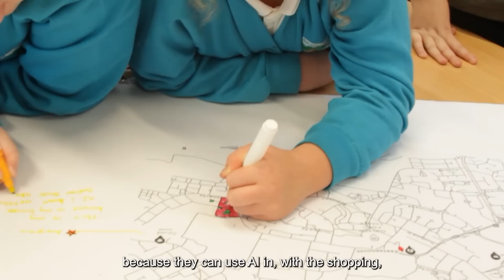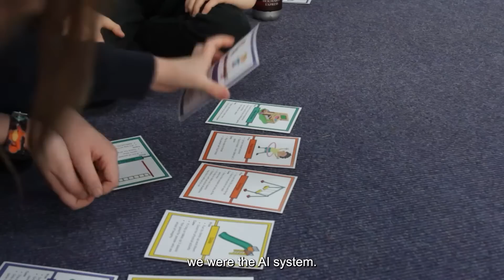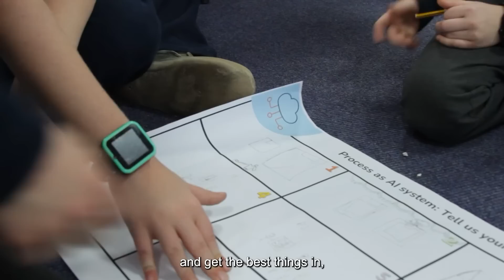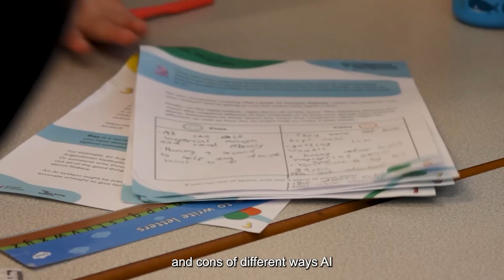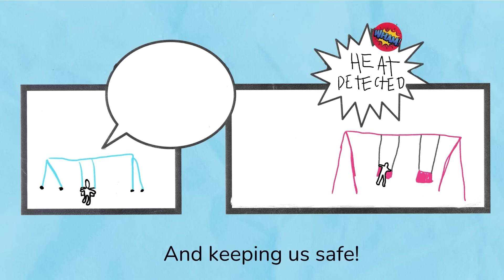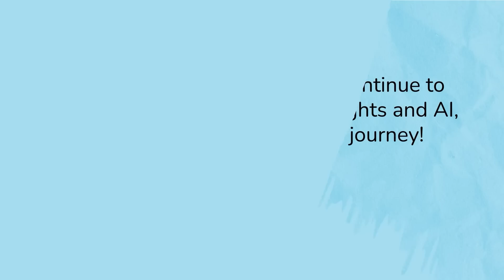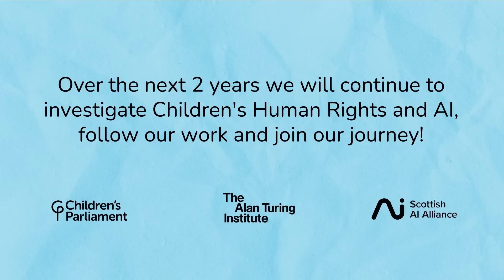Exploring Children's Rights and AI - Stage 1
Children’s Parliament has embarked on an exciting new project to explore the world of Artificial Intelligence (AI) with children across Scotland.

Working with our partners, The Alan Turing Institute and the Scottish AI Alliance, we are spending the two years looking into how children interact with AI, what they think the possibilities and risks are for the use of AI for children in Scotland, and how children can become meaningfully involved in AI development and policy. Stage 1 of the project ran from Summer 2022 to Spring 2023. Watch the film to get a picture of what the children have been up to.